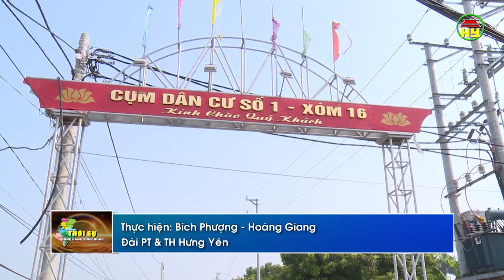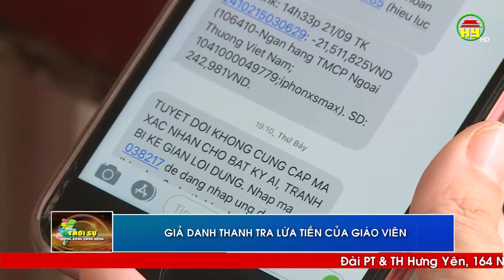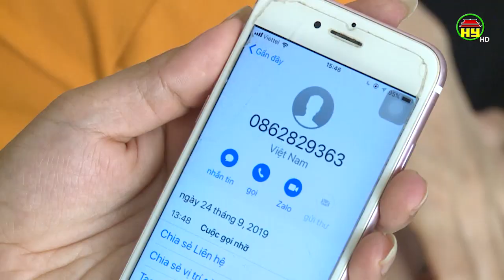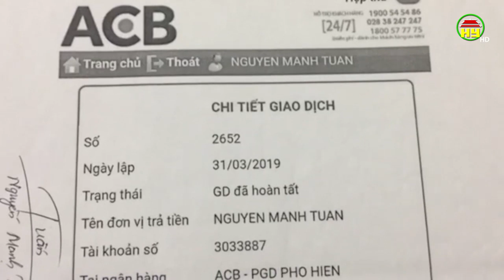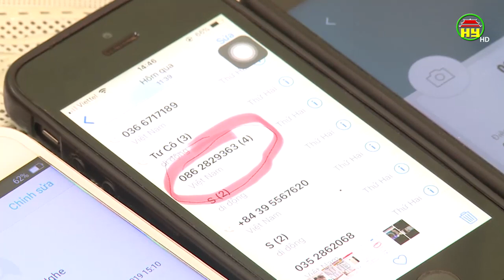Thời sự Đồng bằng sông Hồng thứ 6 ngày 04/10/2019